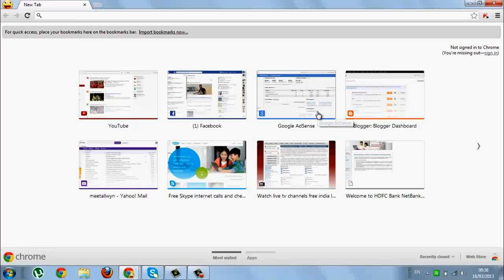How to delete history on google chrome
THIS VIDEO SHOWS YOU HOW TO DELETE THE HISTORY ON GOOGLE CHROME
1.TYPE THE OPTION IN THE RIGHT CORNER OF THE GOOGLE CHROME BROWSER
2.THEN CLICK THE OPTION DELETE THE HISTORY
3.CLICK THE OPTION SHOWING HOW MANY DAYS HISTORY TO DELET
4.IN THIS OPTION YOU CAN DELETE THE SAVED PASSWORD ALSO